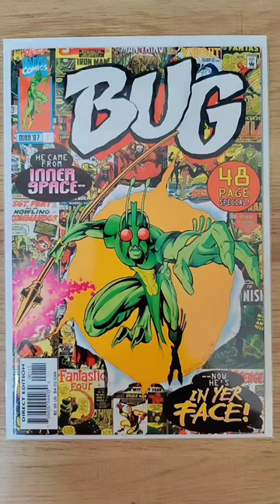Bug One-Shot Special ( music by Max Washington, sub him up)